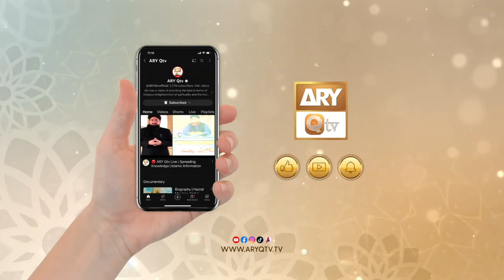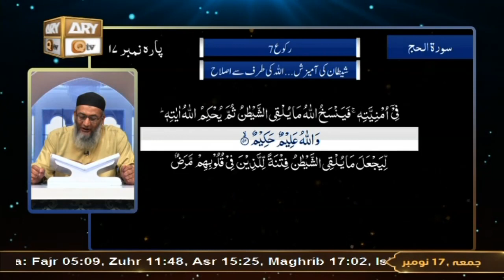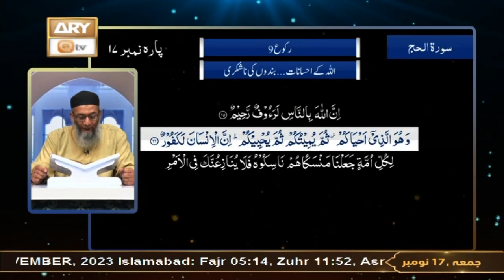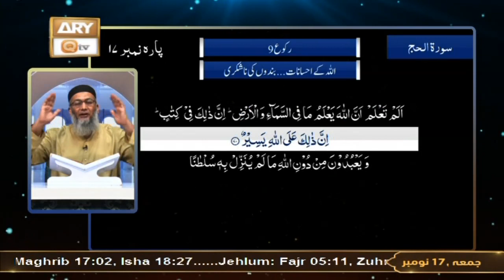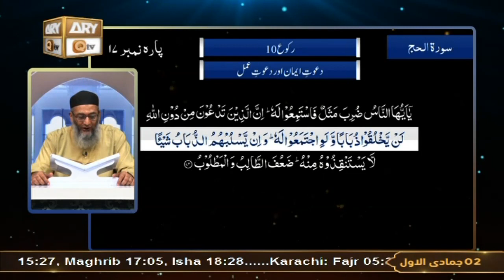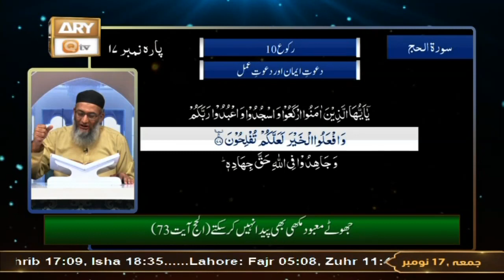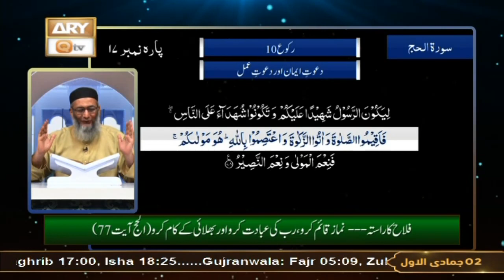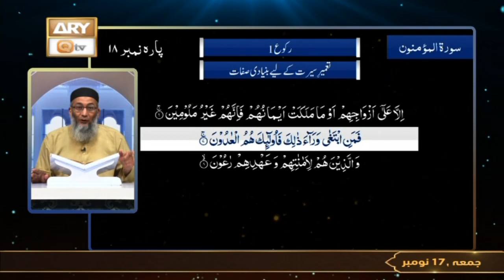Daura e Tarjuma e Quran - Surah Al Haj - 17 Nov 2023 - ARY Qtv